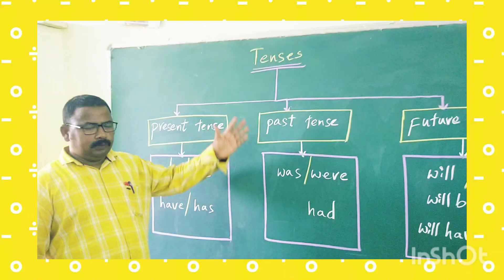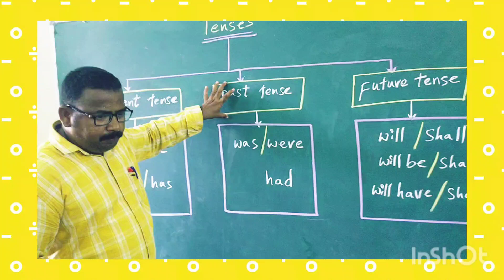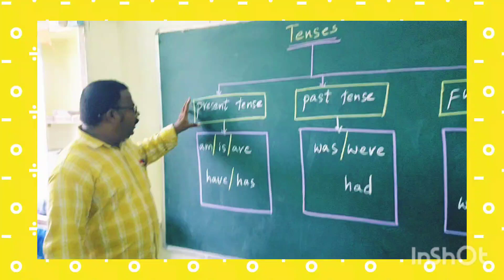M.P.P.S KOVURUPALLI G.C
ch nithyapujaiah#
s.p.s.r nellore#